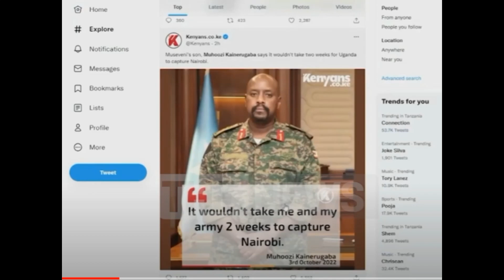Amakuru mu kinyarwanda kuri RTV Ubwiyunge.